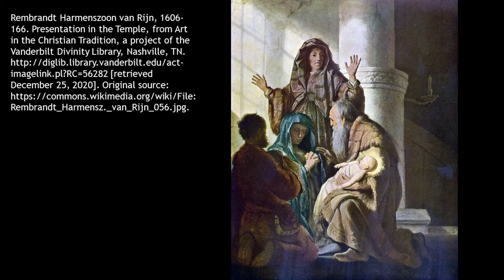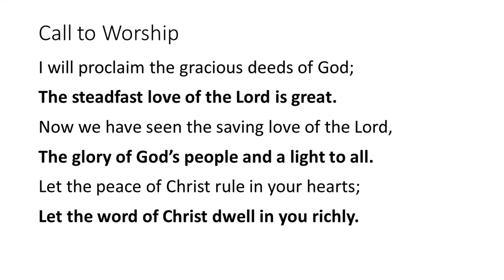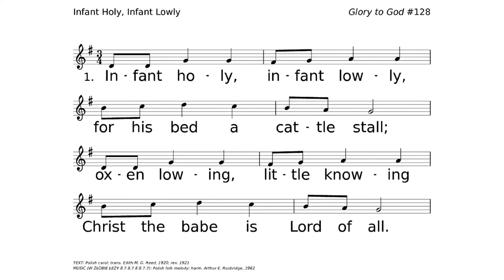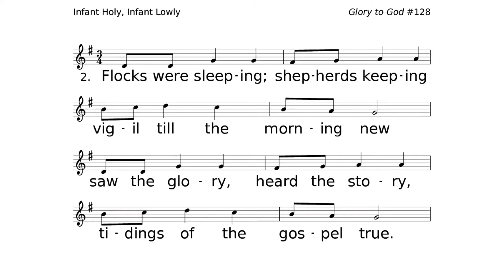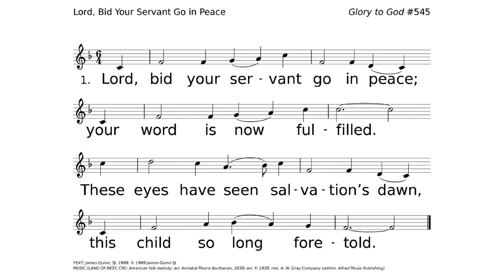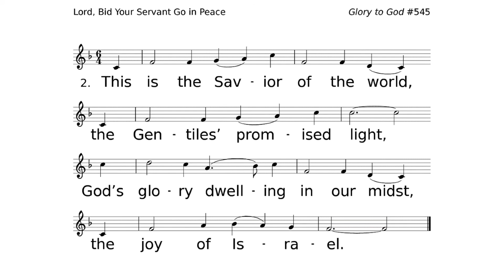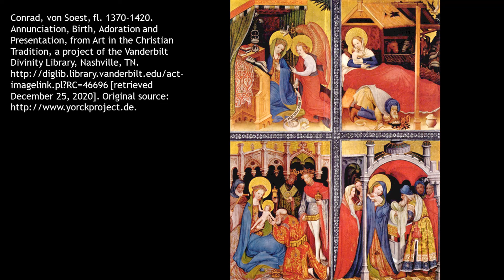The Fullness of Time - 1st Sunday of Christmas - Rolla Presbyterian Worship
Worship on December 27, 2020, First Sunday of Christmas
00:00 – Welcome
00:43 – Prelude – Infant Holy, Infant Lowly – Bethany K. Smith
03:55 – Call to Worship and Prayer of the Day
04:56 – Hymn – Infant Holy, Infant Lowly
06:28 – Prayers of Intercession and Lord’s Prayer
09:49 – Special Music: Jesu Baby
11:44 – New Testament Lesson – Galatians 4: 4-7
12:23 – Gospel Lesson – Luke 2: 22-40
15:20 – Sermon – The Fullness of Time
31:04 – Hymn – Lord, Bid Your Servant Go in Peace
32:07 – Charge and Benediction
32:32 – Postlude – I Saw Three Ships – Rebecca Harker

Worship Participants: Jonathan Kimball, Jeff Sandquist, Mary Kwantes, Lorie Francis
Music streamed under CCLI license #20587126 and OneLicense A-727888.